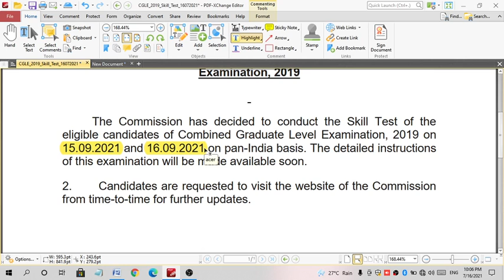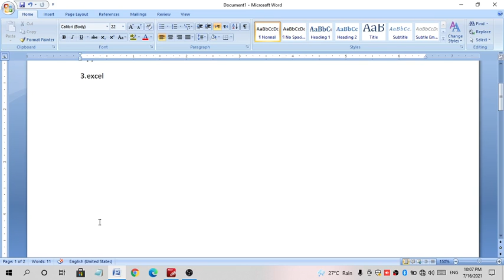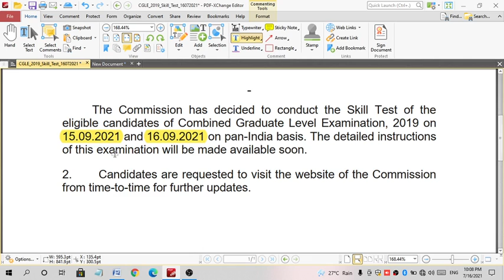Skill Test of SSC CGL 2019 | Expected Final result | Chandu Sir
Important Notice – Skill Test of Combined Graduate Level
Examination, 2019 | expected Final result